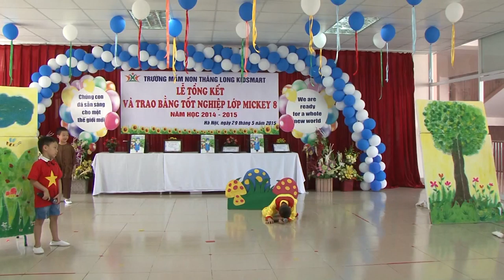Mickey 8 2 YouTube